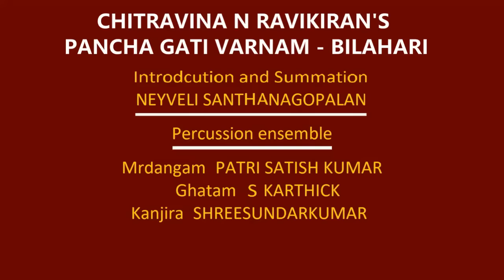Ravikiran's PANCHA GATI VARNAM | Bilahari | Adi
A first of its kind varnam that incorporates the five major pulses (Pancha Gati) of Indian rhythm namely 3, 4, 5, 7 and 9.  These five are referred to as Tishram, Chaturashram, Khandam, Mishram and Sankeernam.  Ravikiran, who has nearly 40 varnams to his credit, has also composed varnams wholly in Khanda Gati (5/8), Tishra Gati Adi (6/8), Mishra Chapu (7/8) and Sankeerna Chapu (9/8).

This piece was performed by Ravikiran in a fundraiser for COVID 19 in 2020 with:
Patri Satish Kumar - Mrdangam
Dr S Karthick - Ghatam
Shree Sundarkumar - Khanjira

Introduction and summation by vocalist Neyveli Santhanagopalan.

Hailed as "Mozart of India" (Wisconsin State Journal & Belgium TV) and known for his "Teasing precision & dazzling effects" (New York Times) and for "Taking Indian music to new audiences" (CNN), Ravikiran's maiden stage appearance was at age two, first vocal concert was at age 5 and first chitravina (21-string slide) concert was at age 12.  He has composed over 900 compositions including hundreds of dance compositions and dozens of orchestral works.  He has also set music to over 1400 compositions of other creators.  Ravikiran's compositions include a number of unique creations in both Indian classical and world music as well as pieces eulogizing great personalities including Buddha, Vyasa, Adi Shankara, Ramanuja, Carnatic Music Trinity, Ramana Maharshi, Kanchi Paramacharya, M S Subbulakshmi, Pt Ravishankar and his guru, Chitravina Narasimhan.  Ravikiran has been decorated with a number of awards across the world for his contributions.